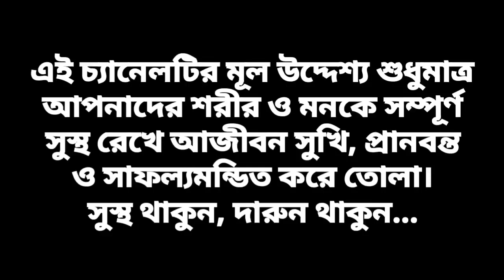Have your Tea With positive Affirmations For A Healthy Life (Bengali)